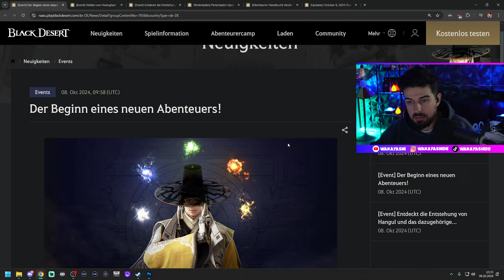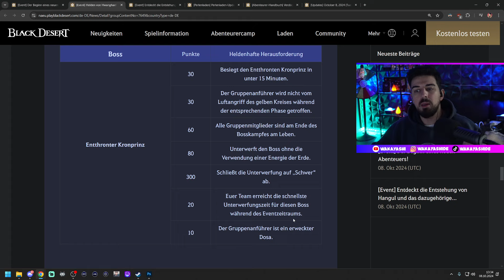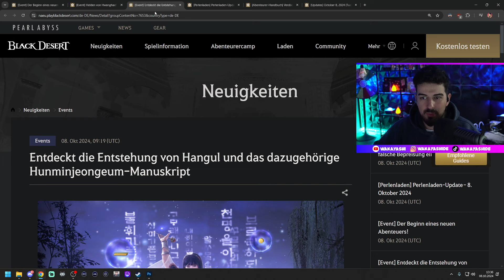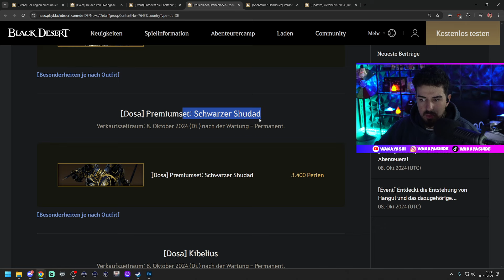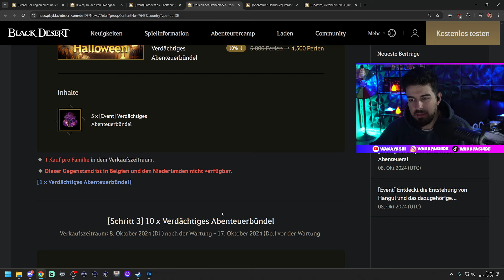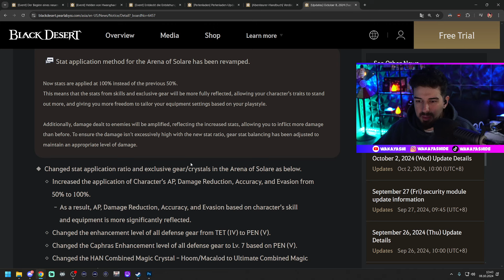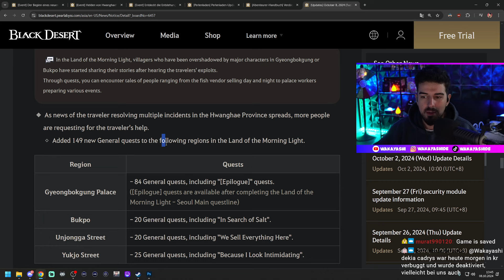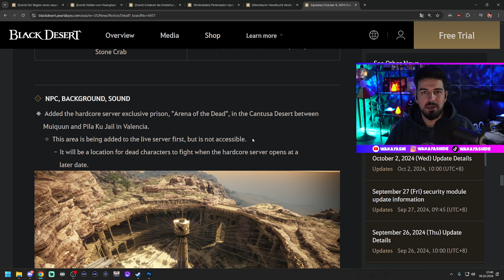BDO DOSA Awakening, Cadry Dehkia RELEASE + 30% FOLIANT | BDO Patch Analyse 8 Okt 24 - Wakayashi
00:00 Events
04:39 Perlenladen
09:54 EU Patch